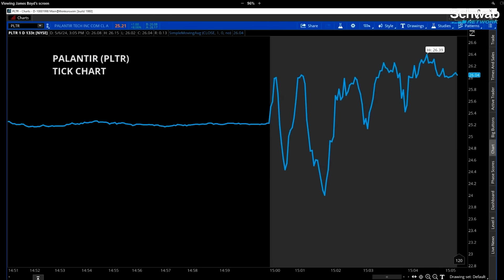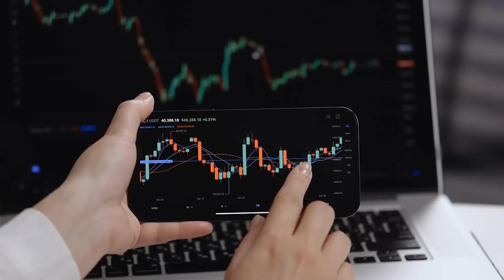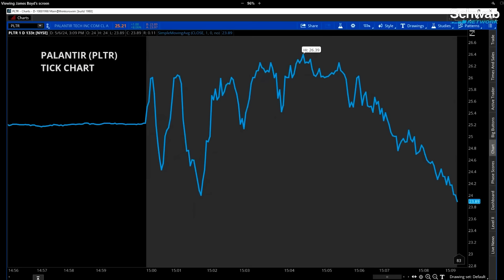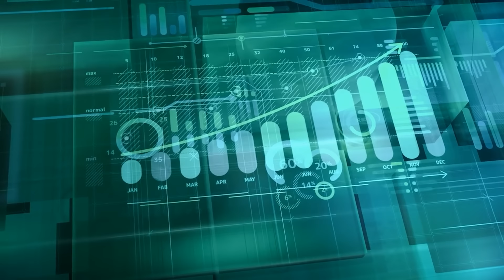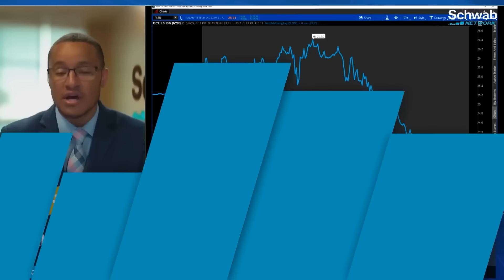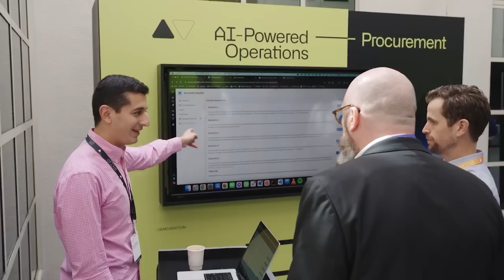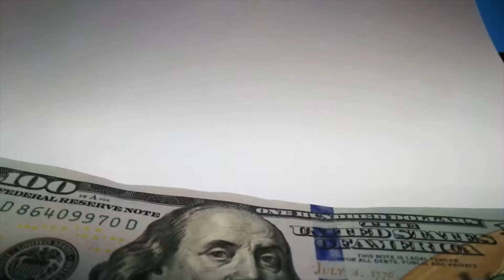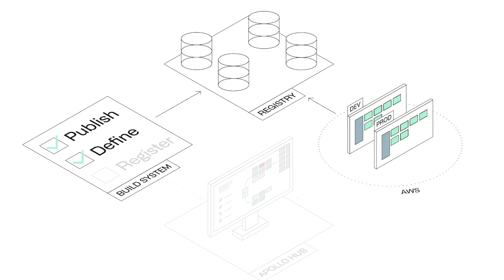Dan Ives: “Palantir Stock Will SURGE 40% SOON”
Palantir Stock News (PLTR)

 Palantir Technologies recently reported earnings that beat analysts’ expectations, and this outcome was predicted by Wedbush Securities’ Dan Ives, who’s been a Palantir bull for a long time. Ives wrote in a new note to investors that Palantir is in a perfect position to capitalize on the AI revolution, maintaining his Outperform rating and $35 price target on the stock.

Ives expects Palantir to garner a meaningful share of what he believes to be a $1 trillion AI global total addressable market, as enterprise and government ecosystems rush to implement useful platforms for automating complex workflows.